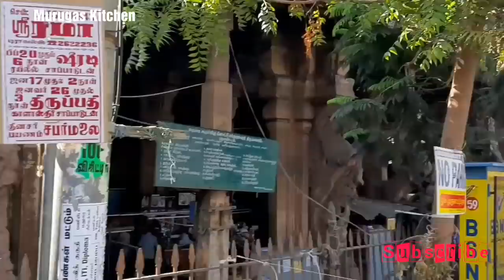இரும்பு பாத்திரம் எங்கு வாங்கலாம்// சிக்கந்தர் ஸ்டோர்ஸ் ஷாப்பிங் vlog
Here is the video of iron vessels shopping vlog in tamil

Sikkandhar store iron vessels shopping vlog in tamil

Hi frds, Sikkandhar stores la iron items, silver,aluminium vessels available with a affordable price.

They  ill send the products throughout India. For each kg  courier charge Rs.40.

Sikkandhar shop address:
Pudhumandabam, Madurai
Sikkandhar shop NO:58,48

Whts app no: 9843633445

Like pannuga Share pannuga

Thanksfor watching

 Bye

Heartyvalli